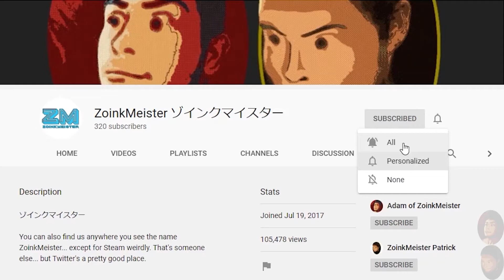I Get My Own Baby Yoda | Star Wars Jedi: Fallen Order (PC) - Part 12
My surprise guest appears in the second half of the episode. Look forward to some good stuff here. Between the two of us, we deliver the true Meister experience that you come expecting. He knows the game, and I know the universe. Look forward to these next couple of episodes because here's where things get fun.